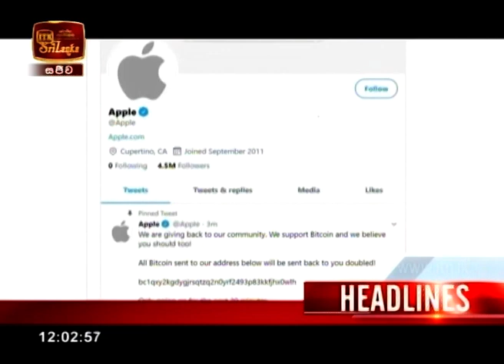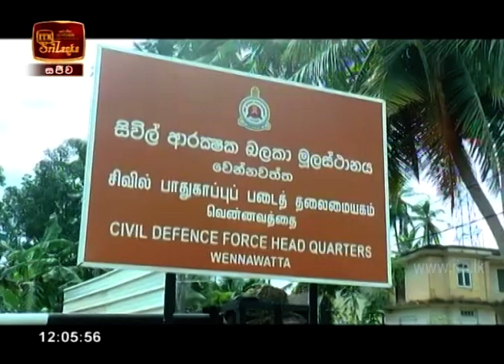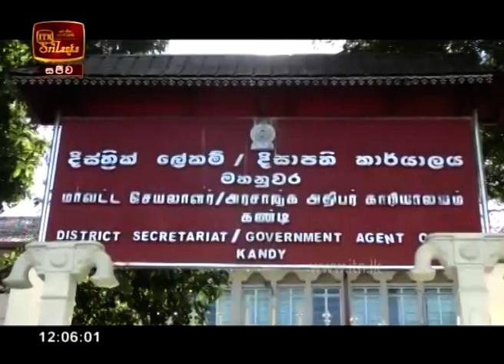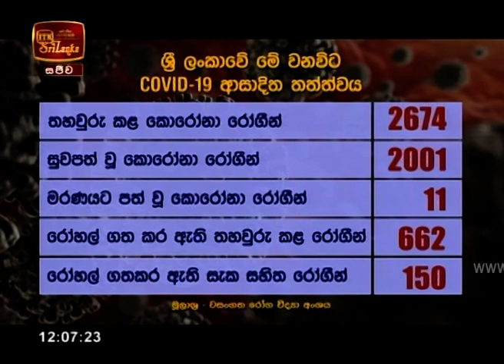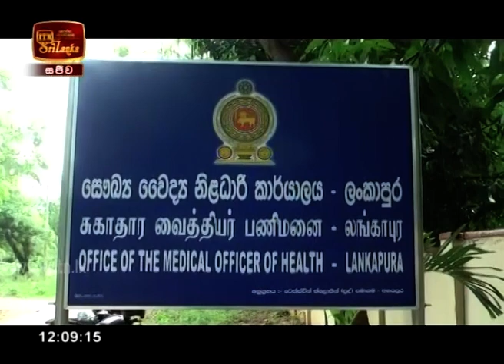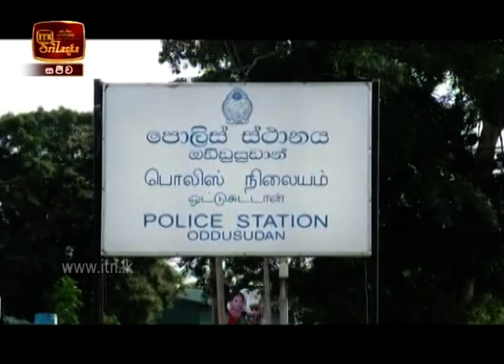ITN News 2020-07-16 | 12.00 PM